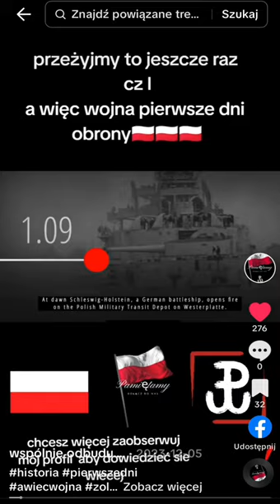żołnierz armii krajowej